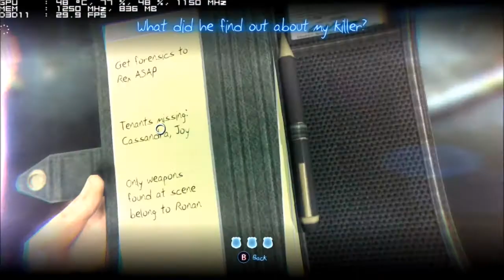Murdered Soul Suspect Sapphire Radeon HD 7770 OC Quality Test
Do you guys remember a little game named Dark Void then? A third person action game from Airtight Games where you flew around with a jetpack and had firefights with enemies who were sideways and upside down? Fun wasn't it! Well this is their latest title where you play Detective Ronan O'Connor and the murder you have to solve is yep, yours.

This game hasn't even been out for two weeks and I just picked it up for a little under £9 from my usual Steam key website. If indeed the crime scene investigations in the Batman games were your bag then this game should actually be right up your alley.

Resolution: 1920x1080
Directx Version: D3D11
Graphic Settings: See Start of Video
Vsync: ON I did try and force vsync through Radeonpro but the game just wasn't having any of it. 30fps cap it was then sadly. :/

System Specs:
AMD Sapphire Radeon HD 7770 OC 1GB (1GHz)
AMD Catalyst 14.6 RC
AMD Phenom II X4 B50 Quad 3.2 Ghz
Asus M5A78L-MLX
OCZ-SOLID3 ATA Device
8GB DDR3 G-Skill Ram
OCZ 620W PSU